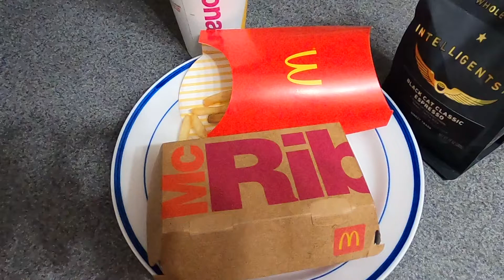#229 Food Review: McDonald’s McRib. What is a king to a god?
Excerpt from the Declaration of Independence read aloud! It’s the McRib.